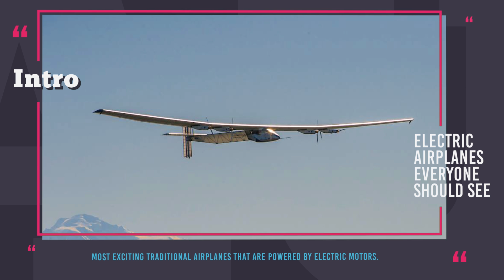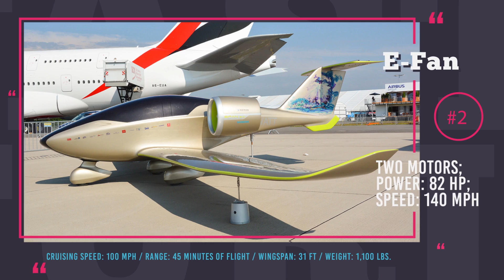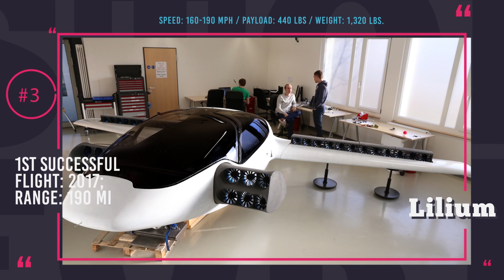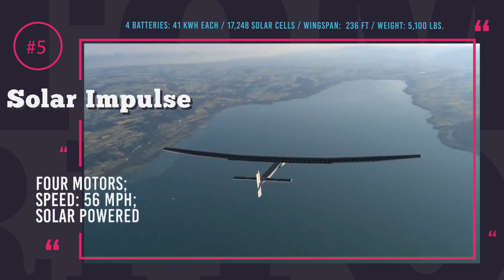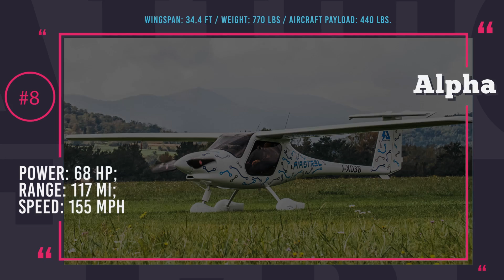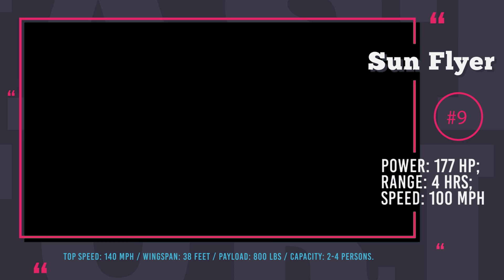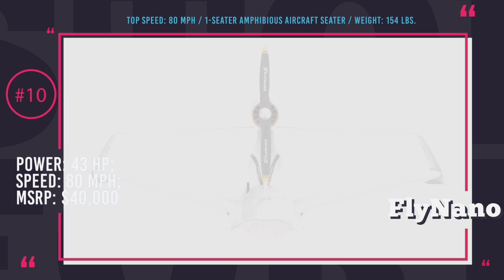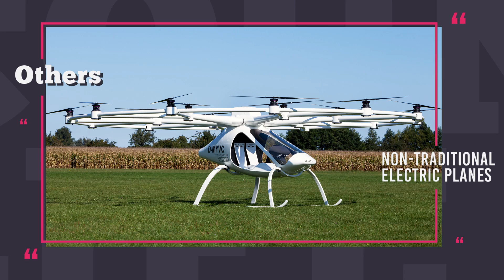10 Electric Planes that Already Exist and Change the Future of Air Travel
Electrically powered vehicles are conquering our planet and it is a fact. Many cities like Singapore and Hamburg have vouched to replace their public transport fleets with emission-free vehicles by 2030 and many auto manufacturers have already established roadmaps and schedules for going all in electric. Boats and submarines are getting equipped with e-motors and even far reached world like Mars is being explored by Curiosity Rover thanks to an electric powertrain. But is the sky the limit for electric motors?

Apparently not, because up until today there is quite a number of already operational all-electric flying vessels that traverse the skies braking the stereotype that efficient and clean air travel is impossible on Earth. Today, we would like to share with you some knowledge about the first electric planes, so that when in 50 years all of the aircraft in the sky are electric, you will know how it all started. Enjoy your flight.

E-Fan 2.0 and Airbus E-Fan X

E-Fusion from Hungary’s Magnus Aircraft

e-Genius - the Institute of Aircraft Design at the University of Stuttgart

Pipistrel Alpha Electro: pipistrel.si/plane/alpha-electro/overview

Sun Flyer from Aero Electric Aircraft Corporation: sunflyer.com/

Nasa The X-57: nasa.gov/image-feature/nasas-x-57-electric-research-plane/